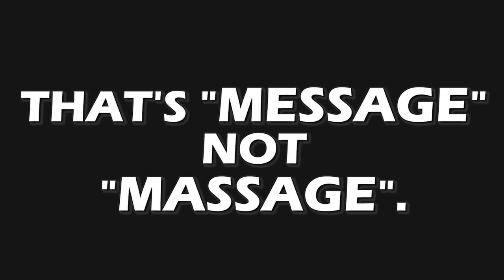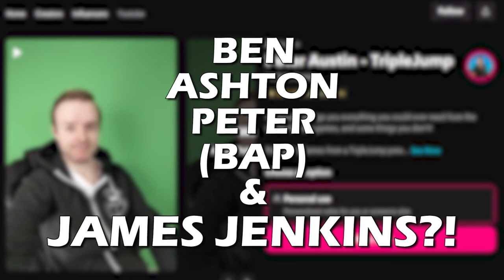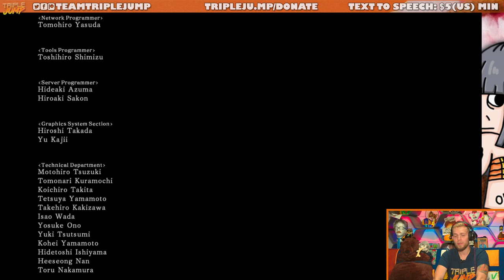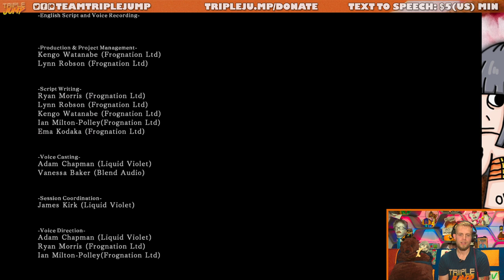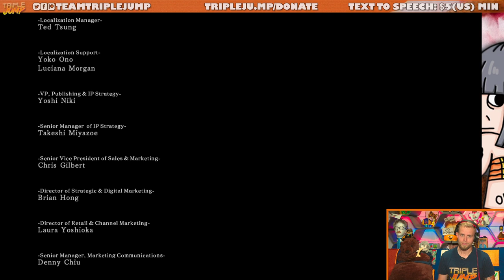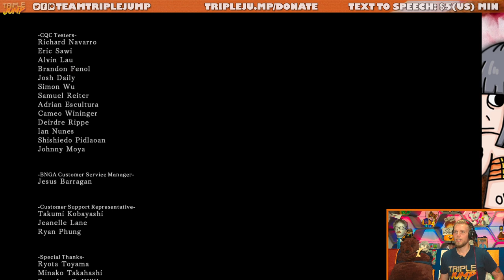TAKE YOUR THRONE - Dark Souls II [Finale] | TripleJump Live!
Ben is back with another record-settingly calm Dark Souls II stream!

Follow the host on Twitter! Ben Potter & Barbara Pis @Confused_Dude & @Pis_Barbara